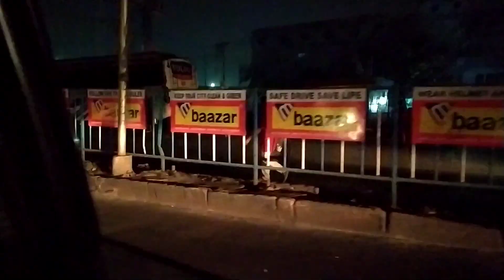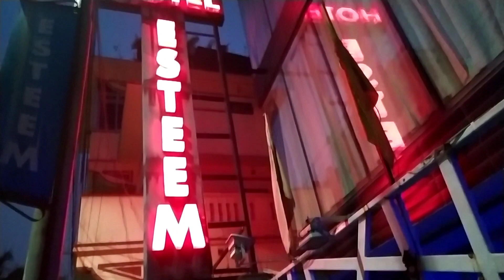Deoghar trip Day two✌ || Baba Baidynath Dham || couple vlog